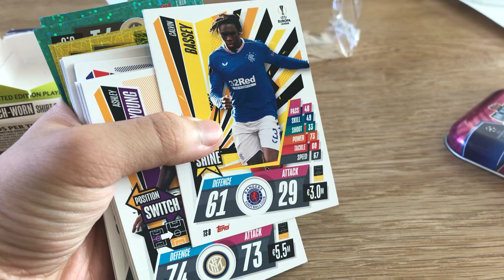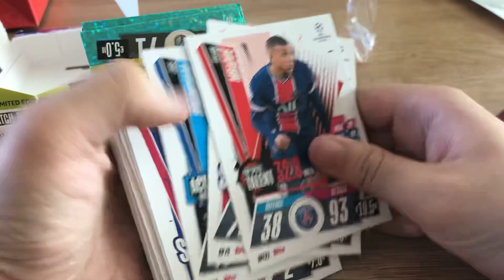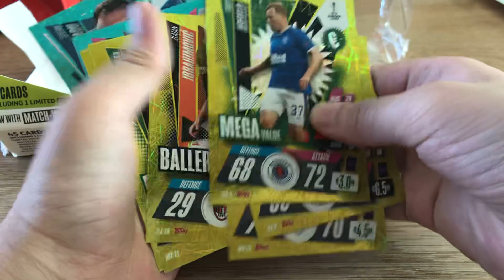Tin Talks Episode 2